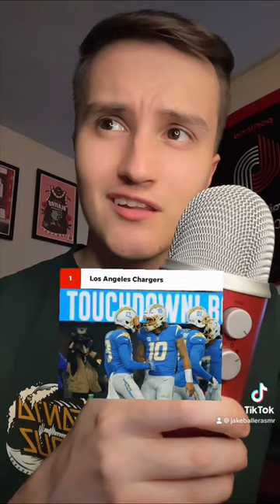Ranking NFL Jerseys 🏈 ( ASMR )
COMMENT favorite nfl team? ⬇️

LIKE the YouTube Shorts 👍🏼